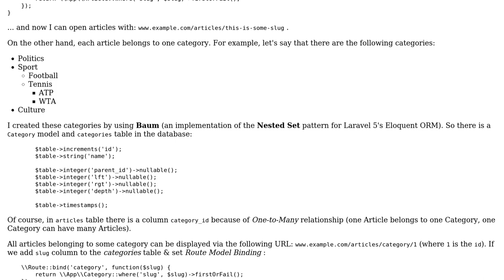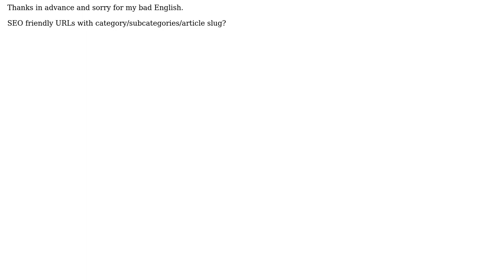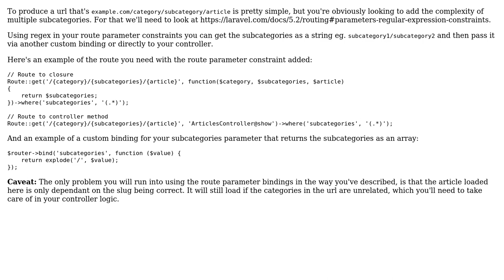SEO friendly URLs with category/subcategories/article slug? [Laravel]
With thanks & praise to God, and with thanks to the many people who have made this project possible! | Content (except music & images) licensed under CC BY-SA | Music | Images & others | With thanks to user Steve O user PeraMika and the Stack Exchange Network Trademarks are property of their respective owners. You are responsible for your own actions.